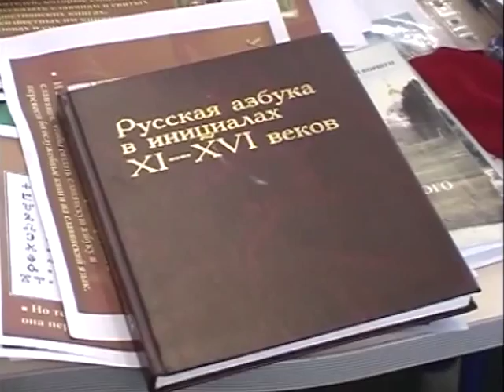Марина Аркадьевна Протасова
Учителя - победители муниципального этапа конкурса лучших учителей Подмосковья